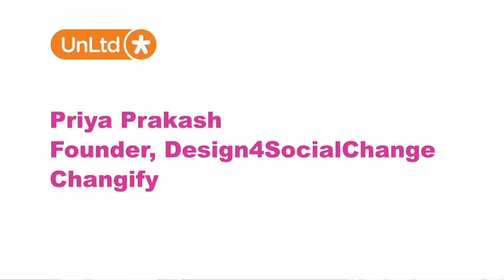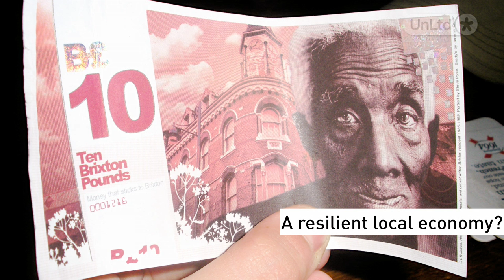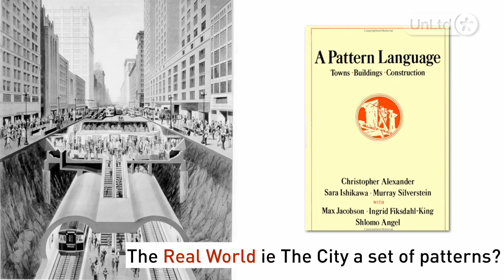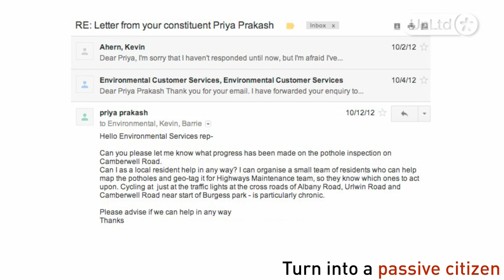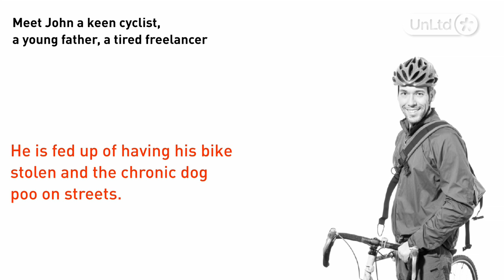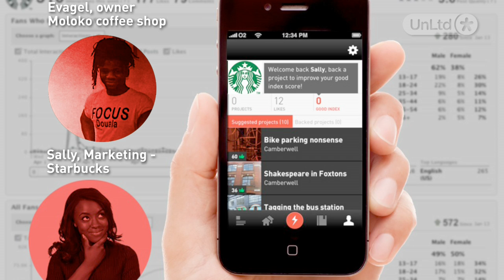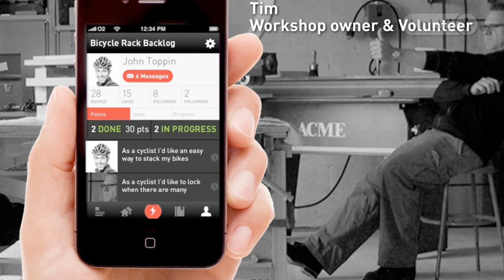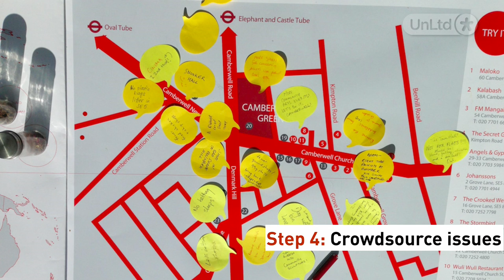What will you change that will get you out of bed in the morning?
Priya Prakash, Founder - Design4SocialChange, Changify

Priya is the Founder of Design for Social Change, a social impact business marrying realtime citizen data with grassroots action to affect change in neighbourhoods through Changify, its mobile crowd funding platform.

Dream Act Inspire is a series of events by UnLtd, foundation for social entrepreneurs, where we showcase inspiring and passionate UnLtd award winners and innovators. We bring together individuals, organisations and communities of people who combine their passion for positive social change with entrepreneurial flair - people we call social entrepreneurs.

On the 3rd October UnLtd and giving brand TOMS teamed up for this event to present an exciting line-up of social entrepreneurs who have Started Something That Matters.

Do you want to connect with a community of people and organisations making a difference?  Are you an UnLtd award winner wanting to connect with your community of changemakers? Aspiring to start something that matters?

UnLtd is the Foundation for Social Entrepreneurs. We support people with the vision, drive, commitment and passion who want to change the world for the better.

We do this by providing a complete package of funding and support, to help these individuals make their ideas a reality.

Dream Act Inspire -- Start Something That Matters was co-hosted with our friends at TOMS